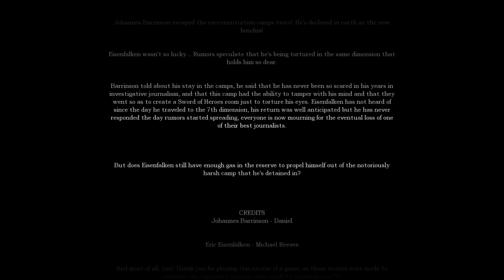Amnesia: Troll Story - Duology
No-commentary playthrough of the Amnesia Custom Story "Troll Story - Duology". Problem?